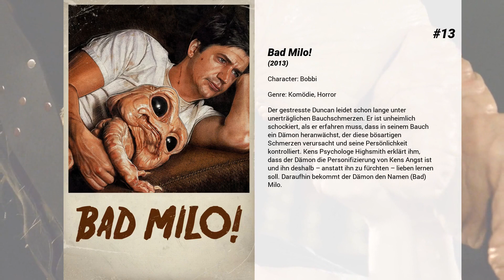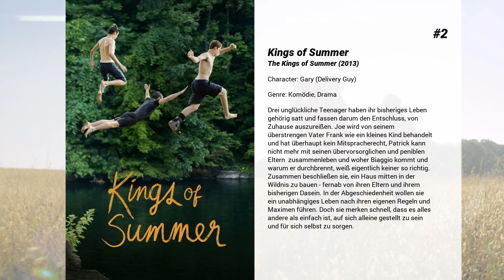Die besten Kumail Nanjiani Filme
Liste über Die besten Kumail Nanjiani Filme

15. Hell & Back
Mit manchen Dingen sollte man nicht spaßen und erst recht die Finger davon lassen: Die drei besten Freunde seit Kindheitstagen Remy (im Original gesprochen von Nick Swardson), Augie (Maurice Bessy) und Curt (Rob Riggle) gelangen durch Zufall in den Besitz eines dem Necronomicon nicht unähnlichen Buches, das geradewegs aus der Hölle selbst stammt. Natürlich nehmen sie die Sache nicht ernst und schwören einen Eid mit ihrem Blut, um ihn gleich darauf wieder zu brechen. Doch die Hölle ist nicht gerade für ihren ausgeprägten Sinn für Humor bekannt, und so wird Curt kurzerhand in die Unterwelt hinab gezogen. Seine beiden Freunde zögern nicht lange und eilen ihm hinterher, um ihn zu retten.

14. The Late Bloomer
Als bei einem Mann ein gutartiger Tumor festgestellt wird, beschließen die Ärzte, trotz einiger Risiken, das Objekt aus seinem Körper zu entfernen. Die OP verläuft zwar gut, doch nun steht der Patient vor einer weiteren, einmaligen Erfahrung: Der Tumor verhinderte, dass er eine normale Pubertät durchlief - nachdem dieser nun entfernt ist, holt der Körper den Prozess innerhalb von nur drei Wochen jetzt nach...

13. Bad Milo!
Der gestresste Duncan leidet schon lange unter unerträglichen Bauchschmerzen. Er ist unheimlich schockiert, als er erfahren muss, dass in seinem Bauch ein Dämon heranwächst, der diese bösartigen Schmerzen verursacht und seine Persönlichkeit kontrolliert. Kens Psychologe Highsmith erklärt ihm, dass der Dämon die Personifizierung von Kens Angst ist und ihn deshalb – anstatt ihn zu fürchten – lieben lernen soll. Daraufhin bekommt der Dämon den Namen (Bad) Milo.

12. Fast verheiratet
Verliebt, verlobt, verplant: Tom und Victoria wollen heiraten und so schön und vielversprechend die Verlobungsfeier auch ist, so anders wollen es die Lebensumstände. Victoria bekommt ein zweijähriges Jobangebot in einer anderen Stadt. Doch aus den zwei Jahren werden vier und so zieht sich der Gang zum Traualtar nach der Verlobung immer mehr in die Länge. Fünf Jahre um genau zu sein. In dieser Zeit sieht sich das Paar den Erwartungshaltungen der Familien, der Religionen, der Mortalität von Großeltern und nicht zuletzt den eigenen Selbstzweifeln ausgesetzt. Kurz, Tom und Victoria durchleben die Höhen und Tiefen einer Beziehung. Dabei kommen beide am Ende zu der Erkenntnis, dass die Reise zum verheißungsvollen Glück oft anders verläuft als geplant und es doch immer auch auf jene glücklichen Momente am Rande des Weges ankommt.

11. Men in Black: International
Als junges Mädchen beobachtete Molly einen Einsatz der Men In Black. Seitdem ist sie fest entschlossen, die Wahrheit über Aliens und die mysteriösen Männer in den schwarzen Anzügen herauszufinden. Sie sucht nach Antworten und entdeckt schließlich das Hauptquartier der MIB in New York. Dort ist Agent O  von Mollys Intelligenz und Fähigkeiten beeindruckt und macht aus Molly Agent M. Ihr erster Auftrag führt sie nach London, wo sie gemeinsam mit Agent H  Vungus, einen Angehörigen des außerirdischen Königshauses treffen. Kurz nach seiner Ankunft wird er in einem noblen Nachtclub ermordet, gibt aber vor seinem Tod noch eine mächtige Waffe an M weiter. Die beiden Geheimagenten vermuten einen Maulwurf innerhalb der MIB-Organisation, der die Information über Vungus' Aufenthaltsort weitergegeben haben muss. Sie setzen nun alles daran, den Mörder und Verräter zu finden, bevor die mächtige Waffe in die falschen Hände gelangt ...

10. Fist Fight
Nur noch ein Tag trennt die Schüler von den heiß ersehnten Ferien und der liebenswürdige Englischlehrer Andy Campbell (Martin Day) hat alle Hände voll zu tun, denn die Kinder sind völlig außer Rand und Band. Doch nicht nur die bereiten ihm Kopfzerbrechen – auch die Verwaltung hat einiges verbockt und so drohen aufgrund von Budget-Kürzungen mehrere Entlassungen. Zu allem Überfluss zieht Andy auch noch den Zorn seines knallharten und furchteinflößenden Kollegen Ron Strickland (Ice Cube) auf sich, als er ungewollt für dessen Entlassung sorgt. Ron fordert Andy zu einem klassischen Faustkampf nach der Schule heraus. Das bleibt natürlich nicht lange geheim und schon bald ist es das Ereignis, das alle mitansehen wollen. Doch Andy hat verständlicherweise wenig Lust, sich vor aller Augen verdreschen zu lassen und sucht fieberhaft nach einem Weg, sich vor der Prügelei zu drücken.

9. Mike and Dave Need Wedding Dates
Familienvater Burt ist zwar hocherfreut, dass seine Tochter Jeanie demnächst heiraten möchte, doch was die Feierlichkeiten...